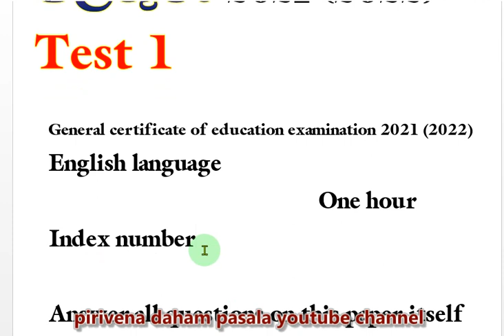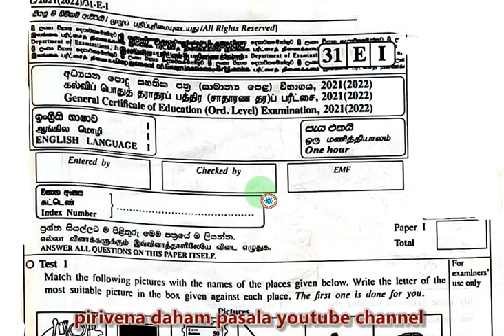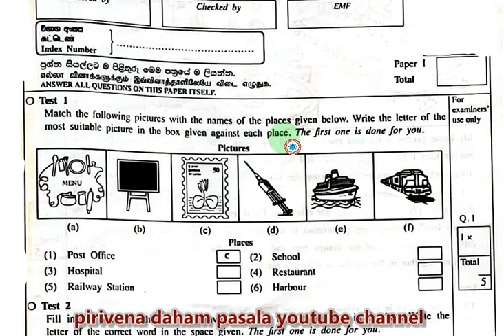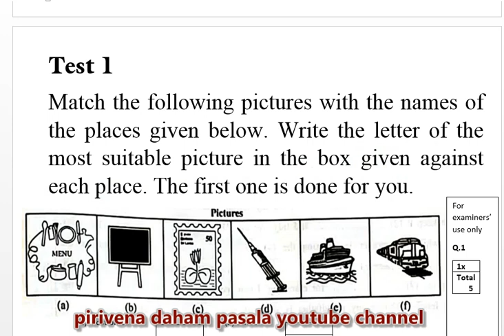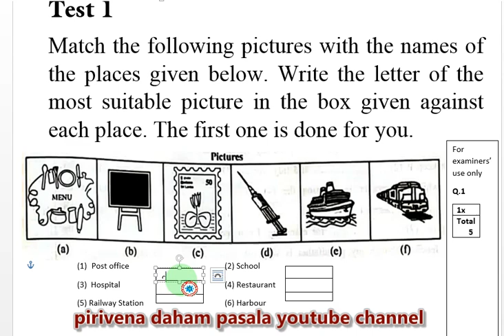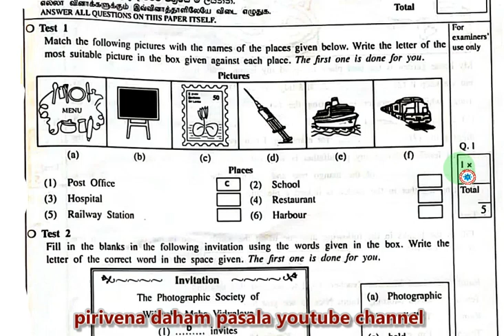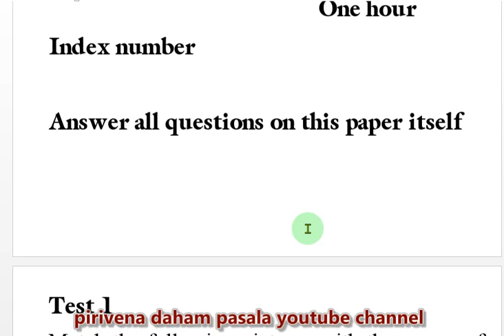O-L past papers and answers English I - test 1